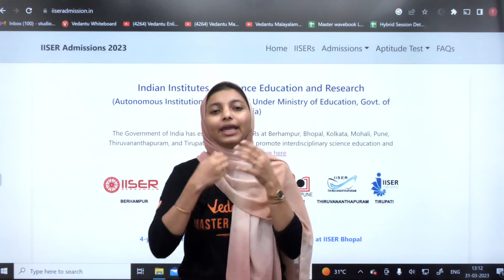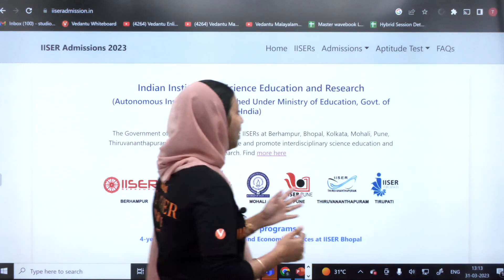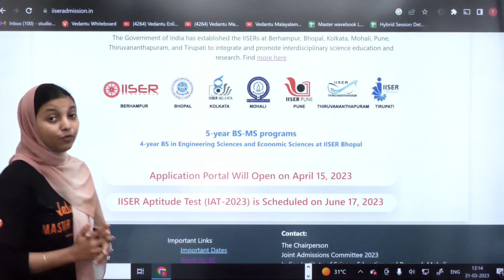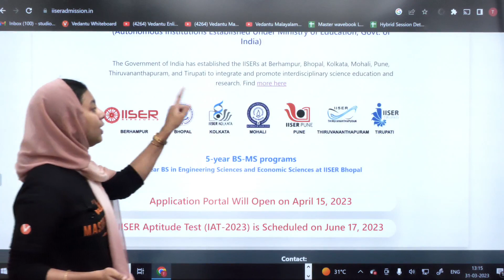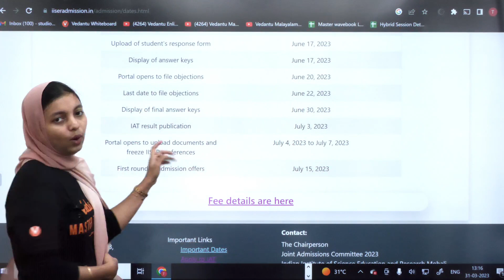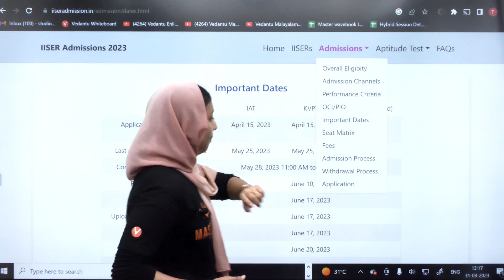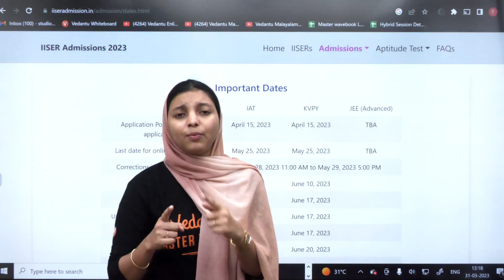IISER Aptitude Test | IAT 2023 | IISER Admissions 2023, Registrations, Eligibility & Cutoff Marks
MVSAT Registration IISER Aptitude Test | IAT 2023 | IISER Admissions 2023, Registrations, Eligibility & Cutoff Marks

In this video, shibila Ma'am talks about IISER Aptitude test, Admission to IISERs, Eligibility Criteria
 Exam Pattern, cutoff Marks to get IISERs.

Do you know what is IISER?

Indian Institutes of Science Education and Research (IISERs) focus on undergraduate and graduate education and research funded by the Ministry of Education, Government of India, and they offer a five-year integrated masters' program in basic sciences and Ph.D. programs.

📌IISER Institutes:
IISER Thiruvananthapuram: Located in Kerala, this institute was established in 2008.

📌The exam pattern for IAT typically includes multiple-choice questions (MCQs) from the subjects of Mathematics, Physics, Chemistry, and Biology, as well as some questions that test the analytical and reasoning abilities of the candidates.

📌 The duration of the exam is usually 3 hours, total 180 marks. For correct answer you get 3 marks and for incorrect you get -0.75 marks. Each subject has 15 questions and total there are 60 questions.